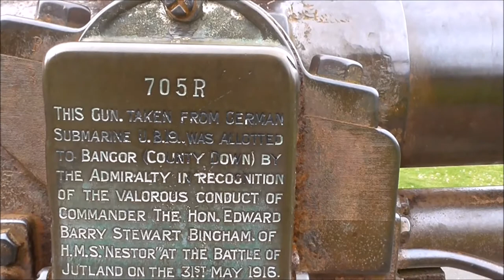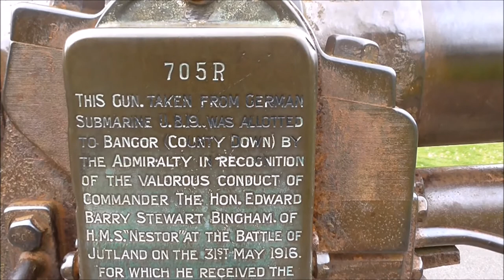German WW1 SM U-19 U Boat Deck Gun Bangor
I'm over in Ward Park Bangor to film this German U Boat deck gun dating from World War 1 and the Battle of Jutland 1916.

SM U-19 was a German Type U 19 U-boat built for the Imperial German Navy. Her construction was ordered on 25 November 1910, and her keel was laid down on 20 October 1911, at the Kaiserliche Werft Danzig. She was launched on 10 October 1912, and commissioned into the Imperial German Navy on 6 July 1913.
U-19 conducted 12 patrols, sinking 46 ships totalling 64,816 tons, including Santa Maria (5,383 tons) off Lough Swilly on 25 February 1918, Tiberia (4,880 tons) off Black Head near Larne on 26 February 1918, and HMS Calgarian (17,500 tons) off Rathlin Island on 1 March 1918.
On 11 November 1918, U-19 was surrendered to the British, and was broken up at Blyth sometime in 1919 or 1920.

The main gun of U19 was donated to the people of Bangor, Co. Down and today sits near the War Memorial in the town's Ward Park. It was donated by the Admiralty in recognition of the valorious conduct of Commander The Hon. Edward Bingham whilst on board HMS Nestor while fighting in the Battle of Jutland in July 1916, for which he received the Victoria Cross.

It is remarkable that this is the very same submarine that landed Roger Casement in Ireland to further his clandestine activities!

'Casement confided his personal papers to Dr Charles Curry, with whom he had stayed at Riederau on the Ammersee, before he left Germany. He departed with Robert Monteith and Sergeant Daniel Beverley (Bailey) of the Irish Brigade in a submarine, initially the SM U-20, which developed engine trouble, and then the SM U-19, shortly after the Aud sailed.
In the early hours of 21 April 1916, three days before the rising began, the German submarine put Casement ashore at Banna Strand in Tralee Bay, County Kerry. Suffering from a recurrence of the malaria that had plagued him since his days in the Congo, and too weak to travel, he was discovered[by whom?] at McKenna's Fort (an ancient ring fort now called Casement's Fort) in Rahoneen, Ardfert, and arrested on charges of treason, sabotage and espionage against the Crown. "He was taken to Brixton Prison to be placed under special observation for fear of an attempt of suicide. There was no staff at the Tower [of London] to guard suicidal cases."[39] He sent word to Dublin about the inadequate German assistance. The Kerry Brigade of the Irish Volunteers might have tried to rescue him over the next three days, but had been ordered by its leadership in Dublin to "do nothing"[40] — not a shot was to be fired in Ireland before the Easter Rising was in train.'